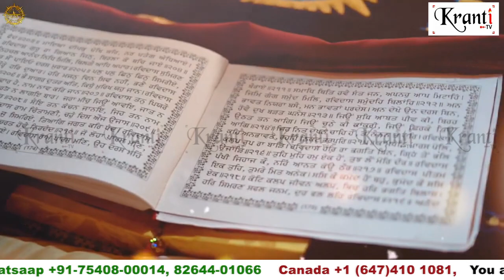Satguru Niranjan Das Ji Maharaj In Itly || Shri Guru Ravidas Parchar Sabha Cremona Itly